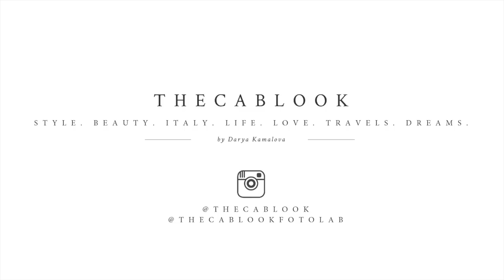ЗИМНИЕ ПОКУПКИ ОДЕЖДЫ И ОБУВИ С ПРИМЕРКОЙ | РАСПРОДАЖИ В ИТАЛИИ | BURBERRY GUCCI | DARYA KAMALOVA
В этом видео я вам покажу свои зимние покупки одежды и обуви с примеркой, расскажу про зимние распродажи в Италии и о том что и почему я купила на скидках. В видео будут вещи из магазинов Dolce&Gabbana, Gucci, Burberry, Twinset, 7 for all mankind. ВСЕ ССЫЛКИ НИЖЕ!

НА МНЕ:
Zara СВИТЕР